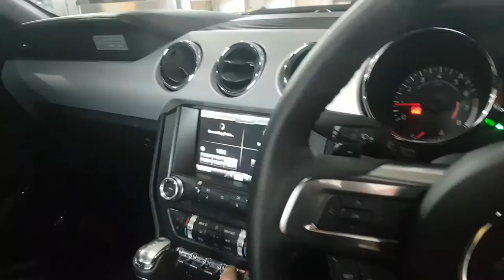S550 Mustang 2015-2017 custom LED white tribars with amber sequential indicators upgraded bulbs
Nice and simple the way it should have been from factory. High quality white LED tribar kit installed with amber sequential indicators. All front bulbs upgraded to high quality LED to match. This is #28 we have done with many more to go